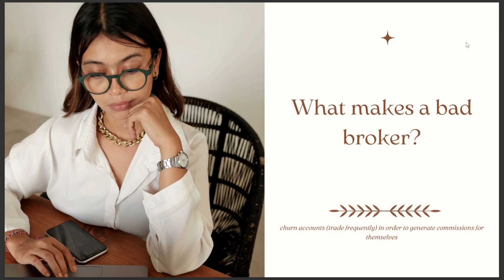WHAT MAKES A BAD BROKER